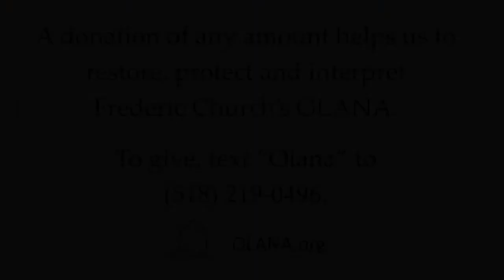OLANA VIRTUAL TOUR - SECTION 5: WOODLANDS & PLANTINGS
This 10-part video series is an introduction to Olana's 250-acre designed landscape. Immerse yourself in the history of Frederic Church and the environment he created over several decades. The series focuses on Olana's landscape and its integral viewshed, as well as preservation and restoration efforts in recent years.

The Olana Partnership wishes to thank Gil Gilbert Productions. Voice readings are by actors Leigh Strimbeck and Paul Ricciardi.  Many thanks to Wave Farm/WGXC for making the audio recording possible and for Henri Scars Struck for donating his original score. This tour was written by The Olana Partnership’s Landscape Curator, Mark Prezorski. Copyright The Olana Partnership 2020.